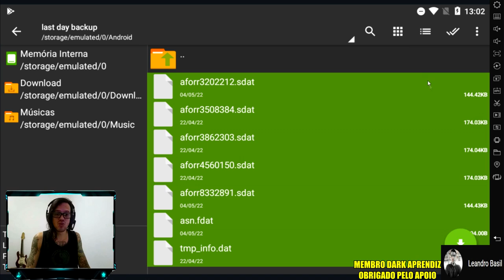●SAIU NOVO BUG NO LABORATÓRIO!! ARMAS E ITENS RAROS 👁 +BUG SECRETO EXTRA! Last Day On Earth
chave pix para doação mercado pago:
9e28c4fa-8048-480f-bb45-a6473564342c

●Playlist com todos os videos de TUTORIAL LAST DAY:
▬▬▬▬▬▬▬▬▬▬▬ஜ۩۞۩ஜ▬▬▬▬▬▬▬▬▬▬▬▬▬